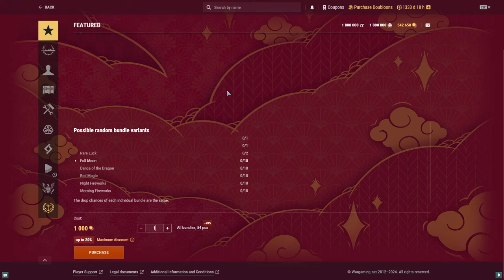World of Warships - Tianjin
Checking out Tianjin in World of Warships, recently added in 13.1 as a random reward for Lunar New Year. Tianjin is Riga with adjusted stats and different consumables. High-Precision Spotter helps increase the accuracy and range of Tianjin. Hope you enjoy the video and have a wonderful day!

0:00 - Intro and Build
9:08 - Tianjin | North